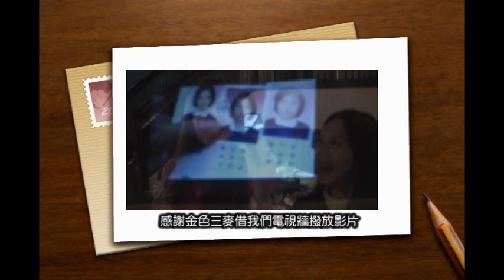高文宏 - 李欣茹 美麗華金色三麥求婚現場.mpg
這一天,我在美麗華金色三麥跟茹a求婚了,謝謝老爺幫我搞定電視牆播放的問題,也謝謝小新跟隊長幫我拍攝求婚現場,過程中還有許多朋友的情義相挺我都銘記在心,有你們的幫忙,才讓一切那麼順利!茹a答應嫁給我了!2012年2月26日這一天是非常美麗的一天!!^^